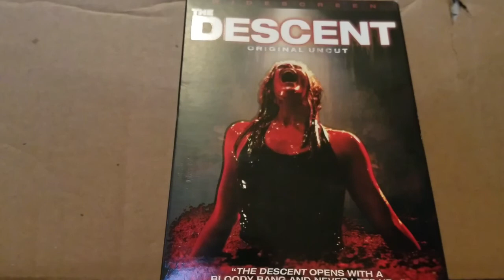THE DESCENT - Movie Review!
This movie is amazing!!! I highly recommended buying, especially the unrated cut. "The Descent" is hands down one of the greatest horror films of the 2000s. It almost made me cry. LoL. Watch this movie, you will not be disappointed!